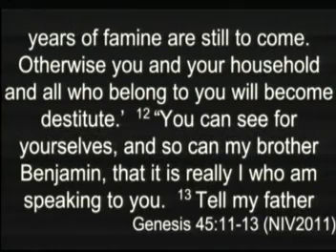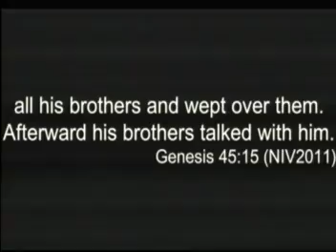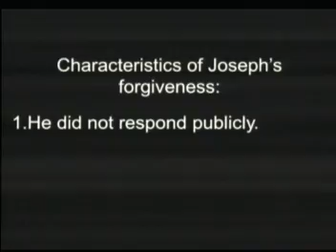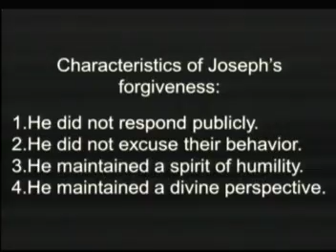"I am Joseph"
Message from Genesis 45:1-15 on the characteristics of Joseph's forgiveness.